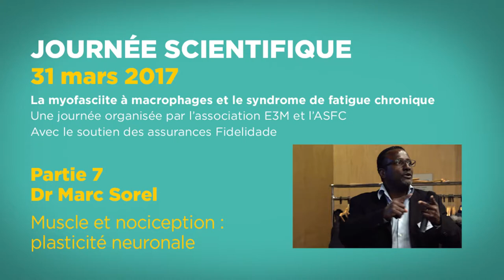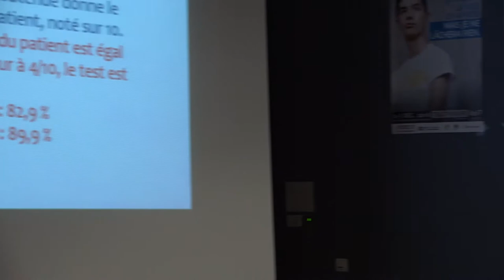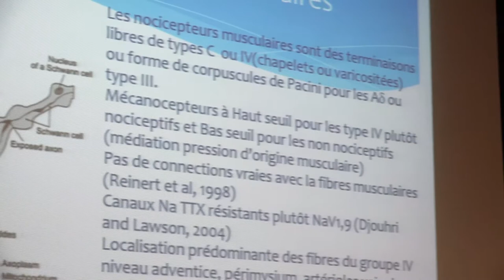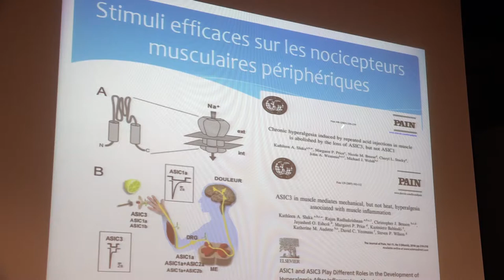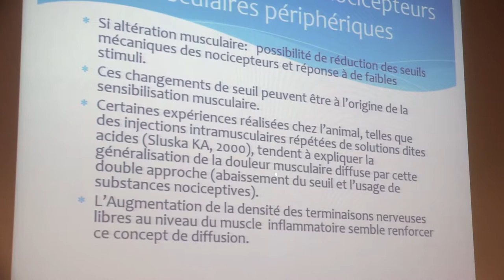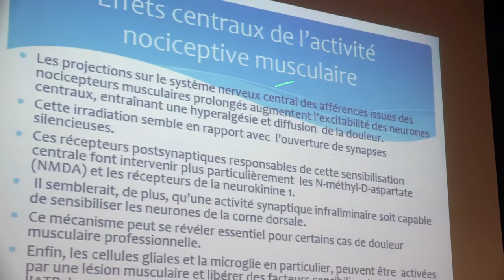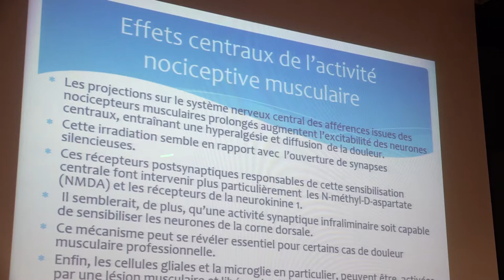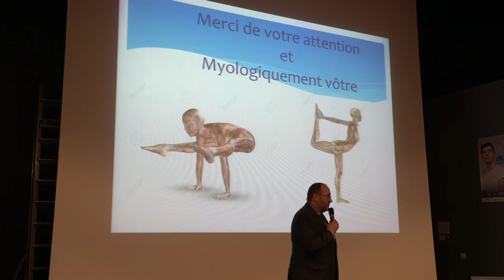Partie 7 - Les douleurs musculaires (Marc Sorel)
Le 31 mars 2017 s'est tenue la 7ème journée scientifique annuelle sur la myofasciite à macrophages et le syndrome de fatigue chronique.
Cette journée est organisée par les associations E3M et ASFC, avec le soutien des assurances Fidelidade.